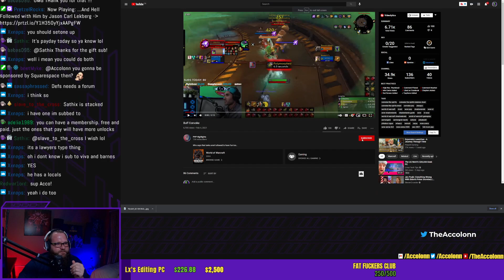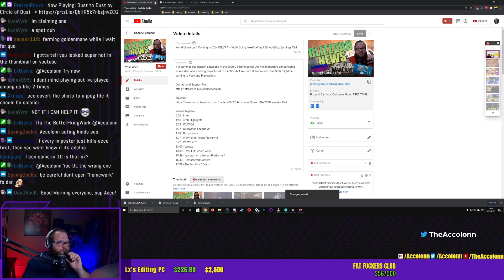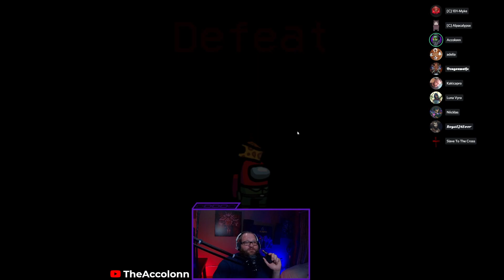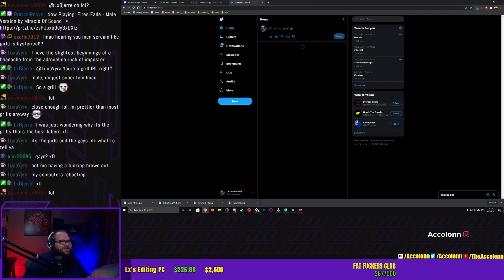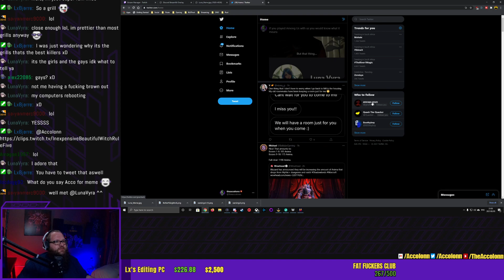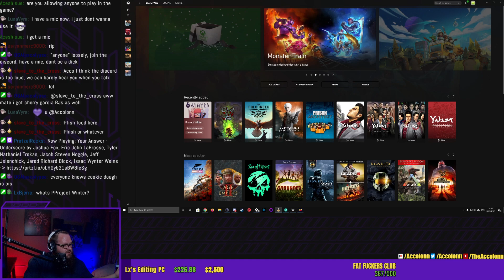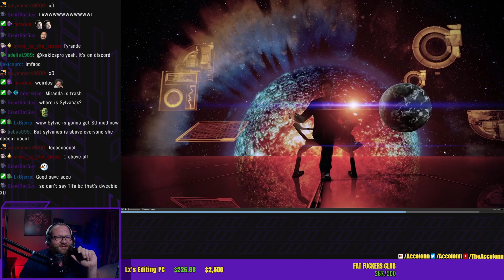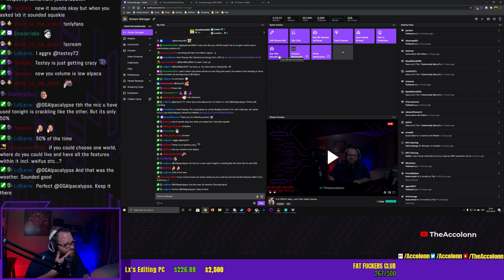FRIDAY BABY, Time For Among Us and the DnD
Twitch REBROADCAST -  Among Us and Dungeons and Dragons